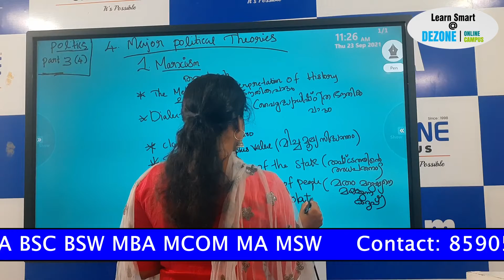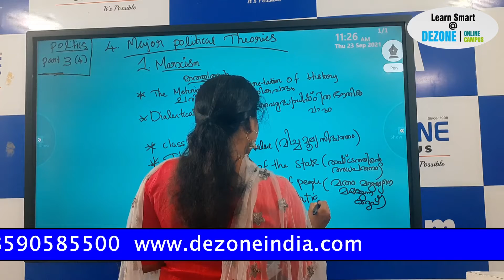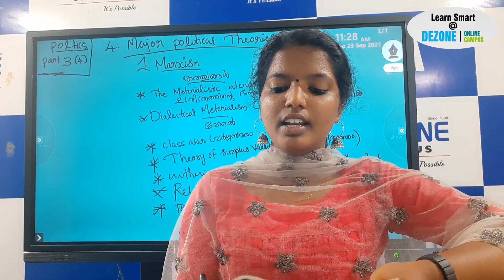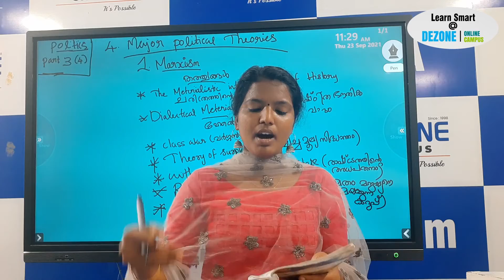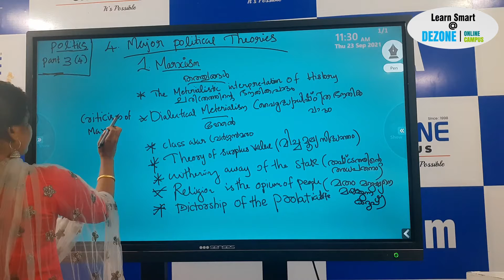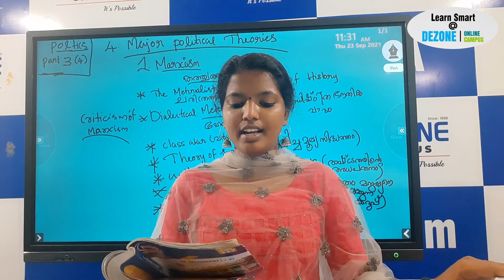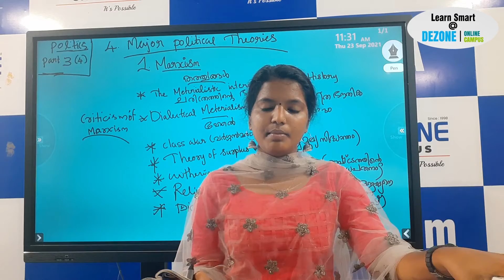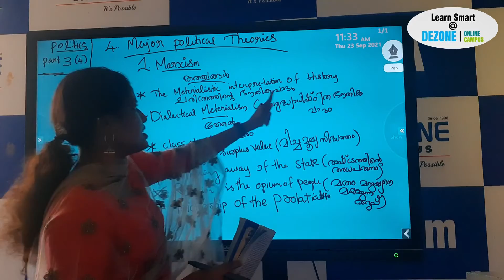NIOS PLUS2 POLITICS CHAPTER 4 PART 3